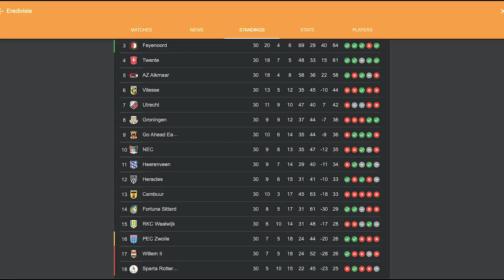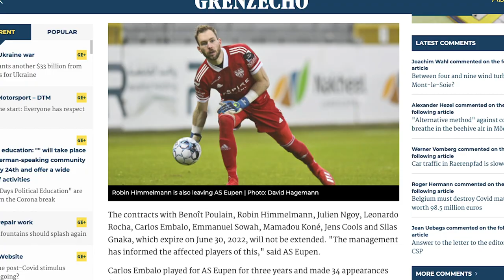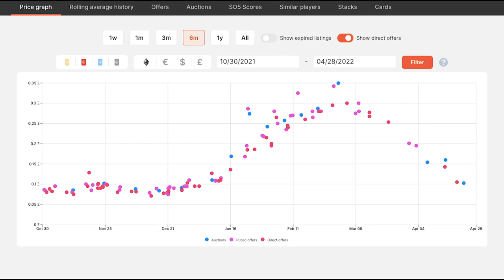25 CHALLENGER EUROPE BARGAINS to BUY over the SUMMER on SORARE!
CLICKBAIT TIME LADS AND LADIES pew pew pew

Please enjoy this video of 25 players I have identified to buy over the summer while there is a dip on Challenger Europe prices, this isn't even a 100% pisstake either pals you can check my account I've already bought a chunk of these. Just remember I'm no expert all right chiefs so don't just blindly follow this gash do your own research and all that jazz ain't it.

But I do think these are some nice players, very excited about Daland and Nuhu no cap.